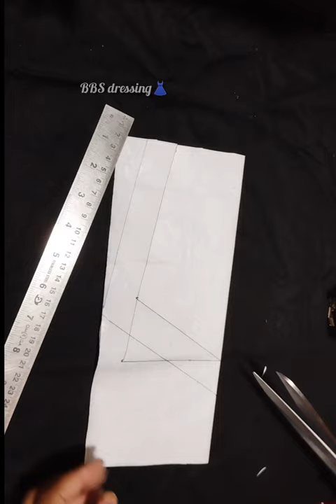sweetheart font neck cutting || sweet heart gola drijain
Sweet neck Gala cutting sweet neck cutting sweetheart neck Gala cutting sweetheart neck cutting blouse cutting kurti cutting sleeves cutting stitching tips and tricks

Viral video short video funny video reels video movies